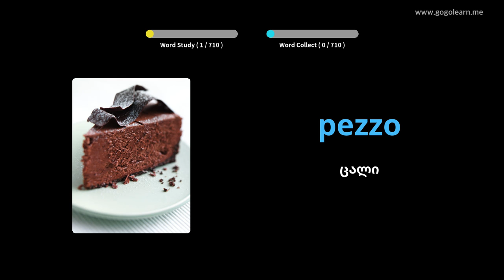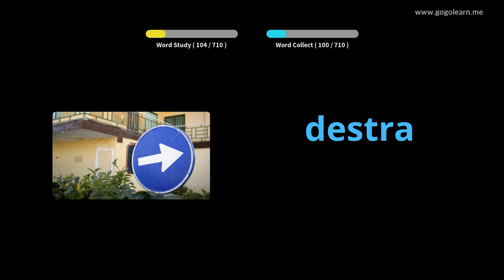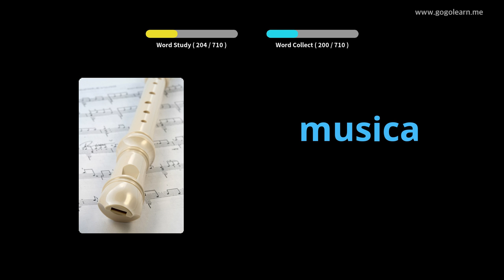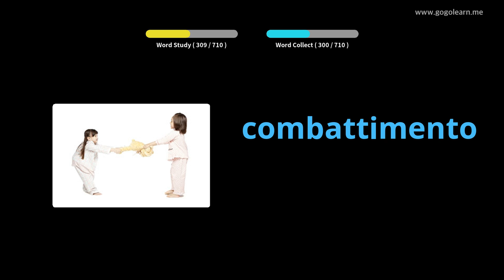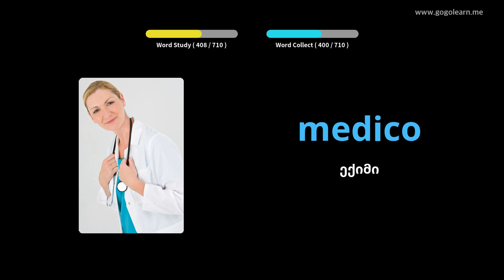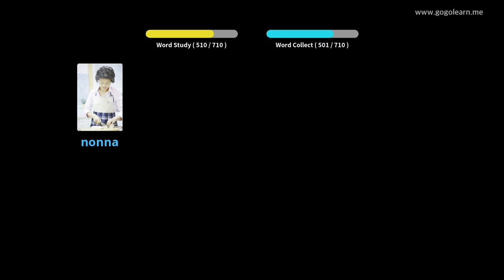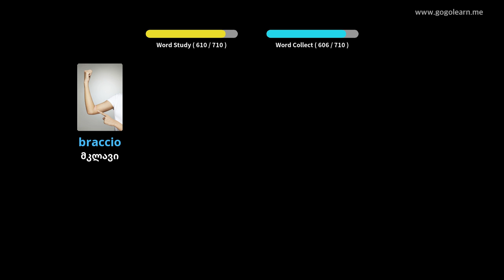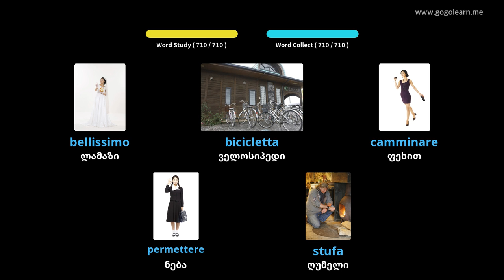იტალიური ლექსიკის შვილები | Golearn